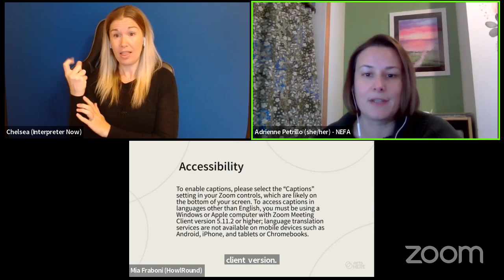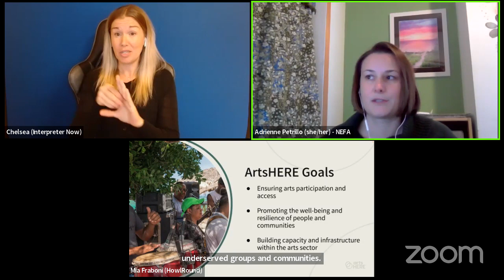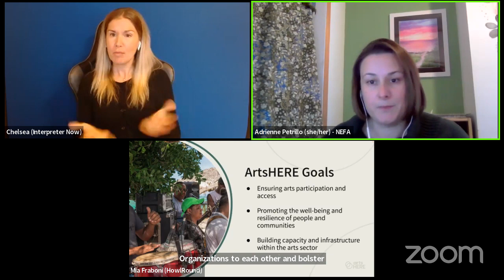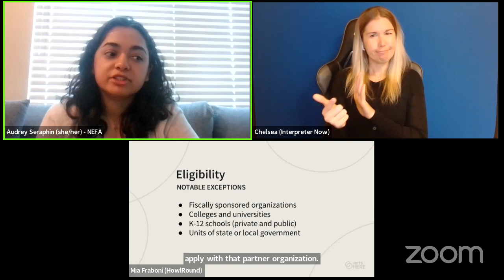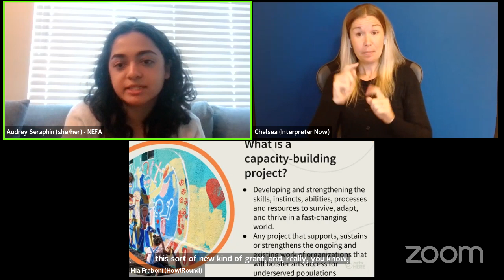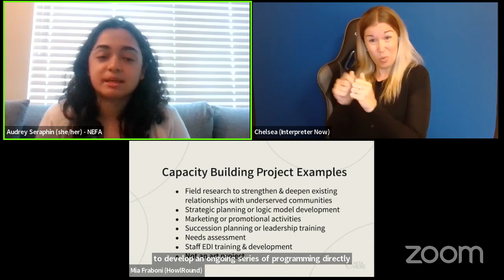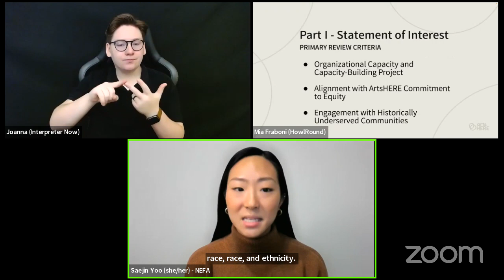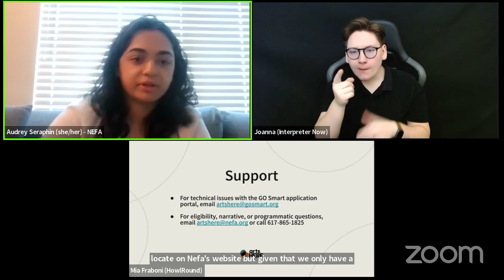ArtsHERE Regional Info Session with NEFA on Wednesday 3 January 2024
Connect with NEFA program staff about all things ArtsHERE in advance of the Statement of Interest deadline on Friday, 19 January 2024.

Through grants and peer learning opportunities, ArtsHERE invests in organizations that have demonstrated a commitment to equity within their practices and programming, with the goal of increasing arts participation for underserved groups/communities. This exciting new NEA program helps to ensure that all Americans have access to artful lives.